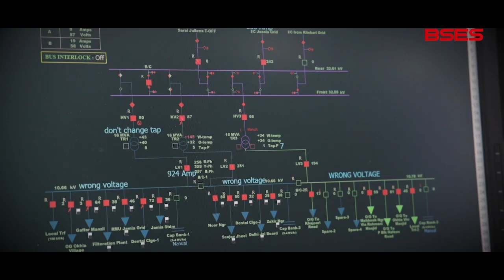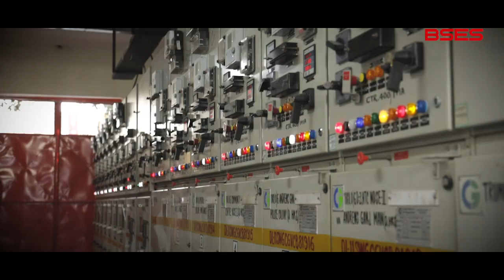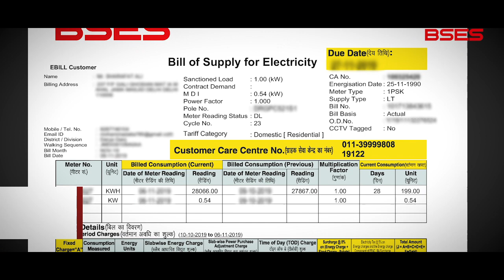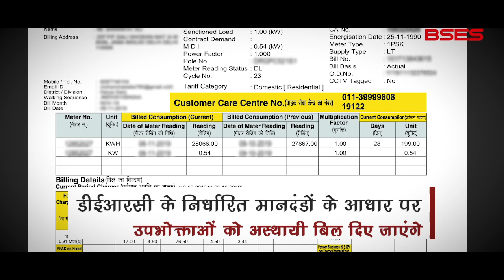BSES Power Warriors – ‘Powering Delhi and Empowering consumers’ (Hindi)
BSES Power Warriors take their responsibility very seriously in ‘Powering Delhi and Empowering consumers ‘during these critical times. Apart from powering the fight against Covid-19, BSES has taken measures for safety of employees & consumers. It has also taken initiatives for digitally connecting with consumers. (Hindi)